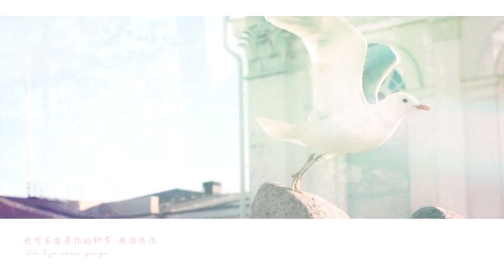【朱一龙 Zhu Yilong | 白宇 Bai Yu】Lover 吾爱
作者的话：
RPS无差，标题顺序轮流来，你爱嗑啥嗑啥。
素材来源：官方素材，并感谢@我就叫酒儿 提供居仔地铁专列素材❤
“我对你的爱已蔓延过三夏更替/却渴望夏天永续”
就用《Lover》告别2019吧，食用愉快，2020也要更爱他们呀（。